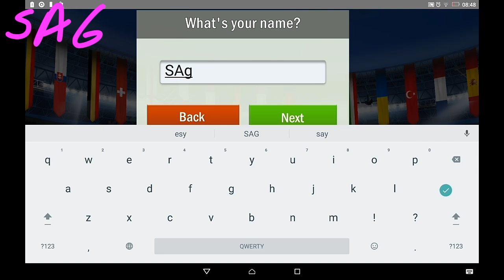Soccer Shootout - GameGou - Android GamePlay HD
😂😍💪😢🔝👊💘😭😱😉0⃣🔙👇☝✔😘➡👍🔒🚮#⃣😁😀😏😀😁😂😃😄😅😆😉😊😋😎😍😘😗😙😚☺😇😐😑😶😏😣😥😮😯😪😫😴😌😛😜😝😒😓😔😕😲😷😖😞😟😤😢😭😦😧😨🐵🐒🐶🐕🐩🐺🐱🐈🐯🐅🐆🐴🐎🐮🐂🐃🐄🐷🐖🐗🐽🐏🐑🐐🍇🍈🍉🍊🍋🍌🍍🍎🍏🍐🍑🍒🍓🍅🍆🌽🍄🌰🍞🍖🍗🍔🍟🍕🌍🌎🌏🌐🗾🌋🗻🏠🏡🏢🏣🏤🏥🏦🏨🏩🏪🏫🏬🏭🏯🏰💒🗼🎃🎄🎆🎇✨🎈🎉🎊🎋🎍🎎🎏🎐🎑🎀🎁🎫🏆⚽⚾🏀🏈🏉🎾🔇🔈🔉🔊📢📣📯🔔🔕🎼🎵🎶🎤🎧📻🎷🎸🎹🎺🎻📱📲☎📞🇨🇳🇩🇪🇪🇸🇫🇷🇬🇧       ~
 • Share the video if you want !!